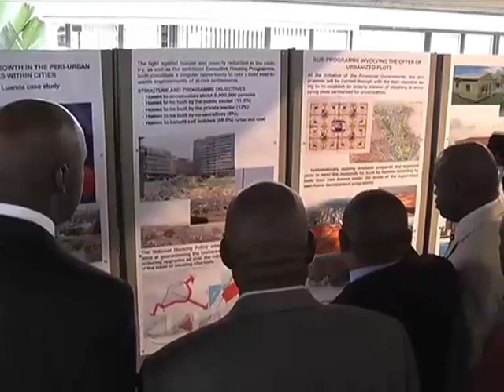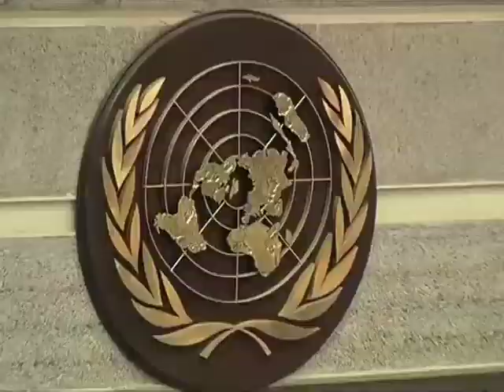Quénia:Moçambique e Brasil reiteram intenção de continuar relações com Angola | TV Zimbo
Moçambique e Brasil pretendem continuar a privilegiar as relações com Angola no domínio do urbanismo, com principal realce para os programas de reassentamento das populações. Esta intenção foi manifestada durante a vigésima quarta sessão do conselho da ONU para os assentamentos humanos que decorre em Nairobi, Quénia.